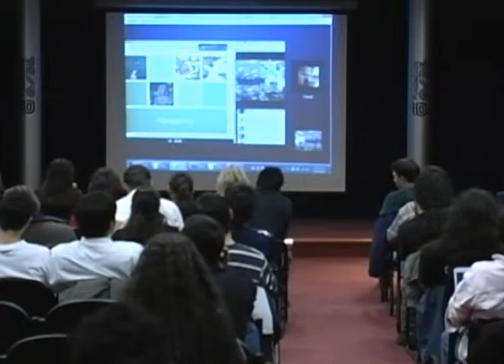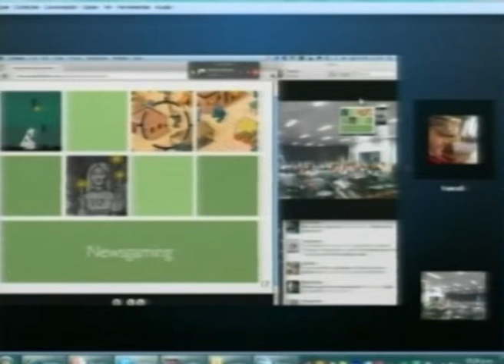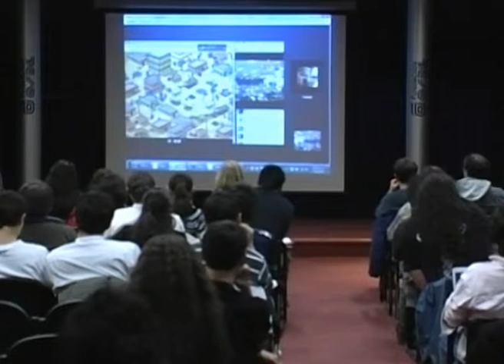Conferencia de Gonzalo Frasca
Conferencia de Gonzalo Frasca: "Videojuegos y periodismo digital"